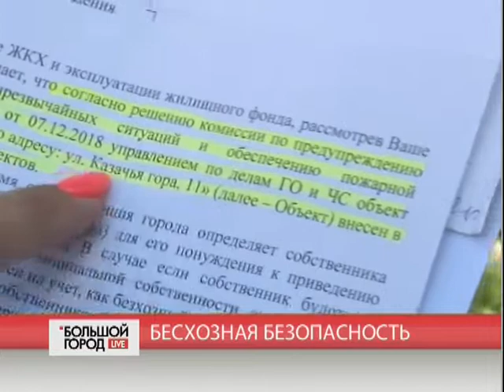Бесхозная безопасность. Большой город. live. 03/07/2019. GuberniaTV